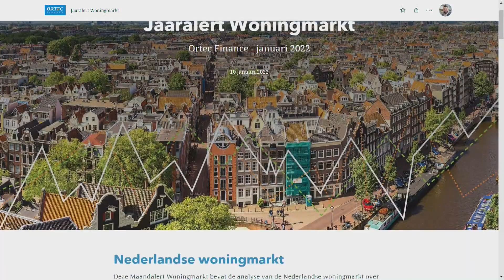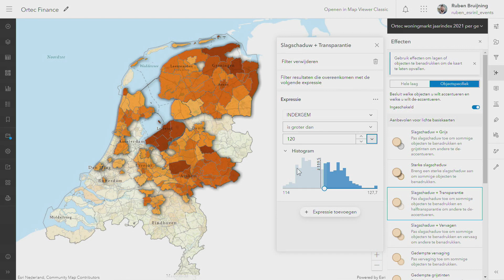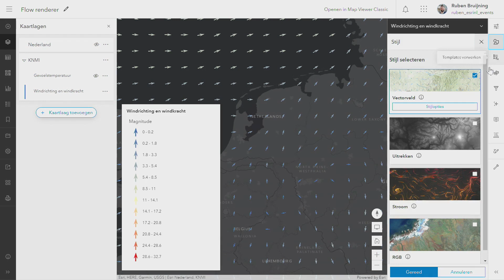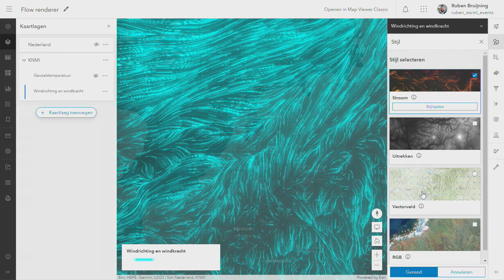Esri GIS Tech 2022 - Interactieve kaarten (demo)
Lincy Boekestijn en Ruben Bruijning sluiten deze Esri GIS Tech af met een indrukwekkende demo over mooie interactieve kaarten maken. Hierin komt al het moois van de JavaScript API en de Map Viewer tot uiting. De demo’s laten niet alleen indrukwekkende visualisaties zien, maar zitten ook vol praktische tips om het zelf te maken.